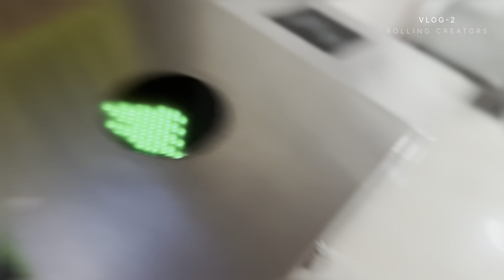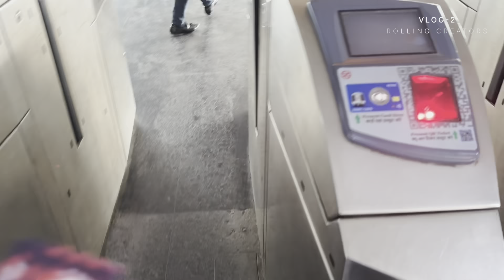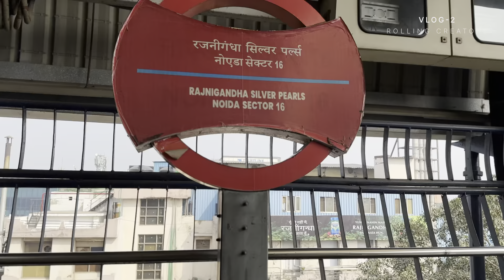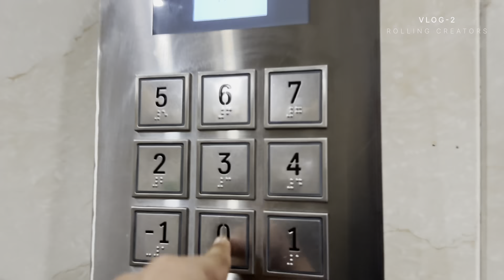A DAY IN OUR LIFE!🔥💫| BEST COFFEE IN DELHI ☕️🤤|​⁠@ASHWINSINGHTAKIAR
"Welcome to Rolling Creators, the channel where creativity meets reality! Join Aashi and Bineet, the dynamic duo behind the lens, as they take you on an exhilarating journey through their day in the latest vlog titled 'A Day in Our Life.' Immerse yourself in the hustle and bustle of the corporate world as Aashi delves into her legal internship at the prestigious ABP Network Limited, nestled in the heart of Noida Film City. Get an exclusive peek into the life of a businessman as Bineet shares the highs and lows of his daily entrepreneurial endeavors. Join Aashi and Bineet as they wrap up their hectic day with a delightful visit to Hyppd Cafe, owned by the visionary Ashwin Singh Takiar. Indulge in the cozy ambiance and savor the moment as they treat themselves to a heavenly cup of tiramisu coffee. Roll with us through the twists and turns of life, as Rolling Creators captures the essence of a day filled with work, friendships, travel, and delicious moments.

LOCATION [Hyppd Cafe] -4A /46A, Block C4A, Janakpuri, New Delhi, Delhi, 110058